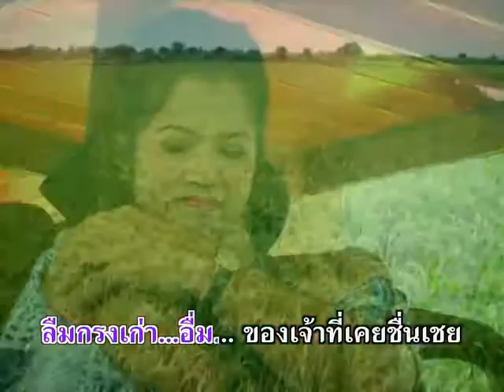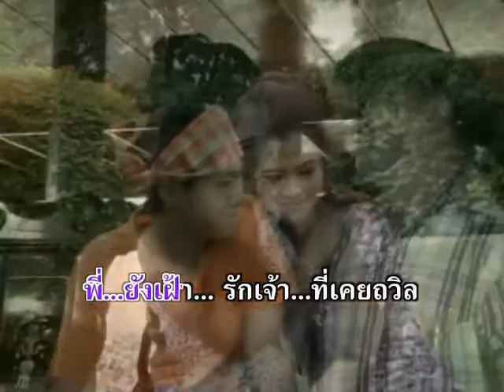แก้วลืมคอน - สมยศ ทัศนพันธุ์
อัลบั้ม : แก้วลืมคอน รหัส (AV043)
ชื่อเพลง : แก้วลืมคอน
ศิลปิน : สมยศ ทัศนพันธ์